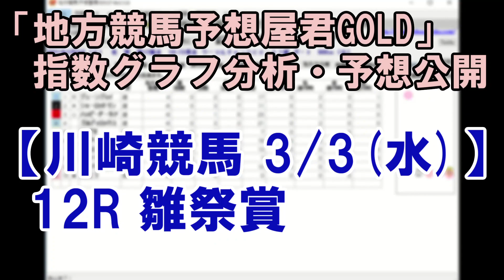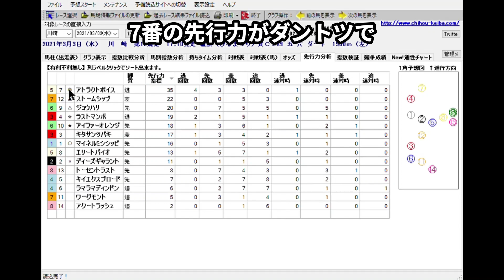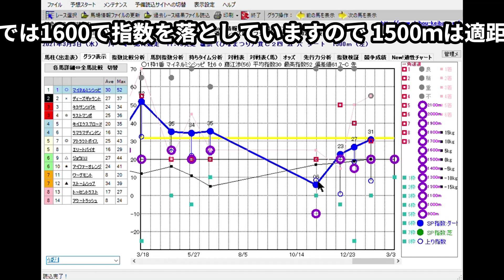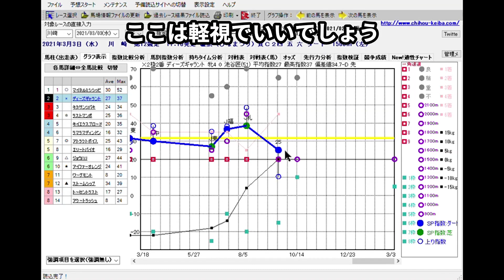3/3(水) 川崎競馬 12R 雛祭賞-最後に能力偏差値公開【地方競馬 指数グラフ・予想・攻略・ライブ】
1Rからメインレース〜最終レースまで攻略、ファンファーレを聞いてライブで気分向上